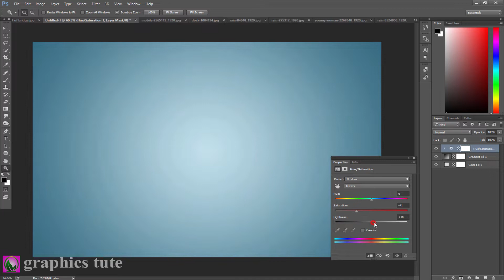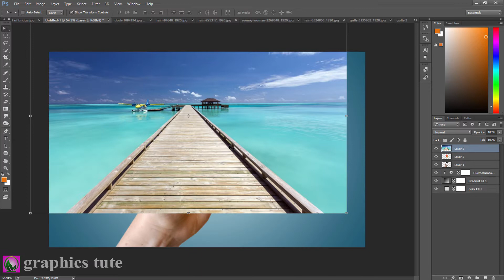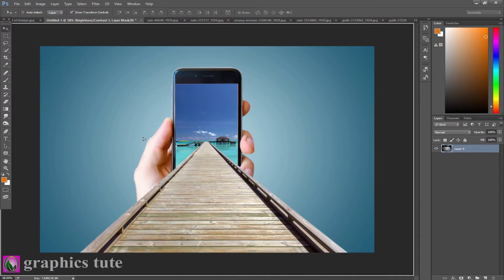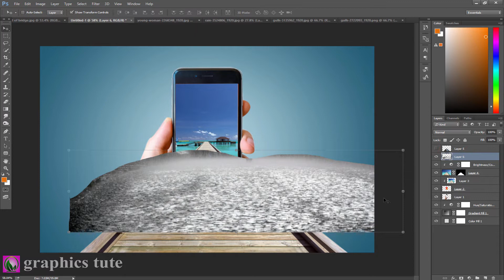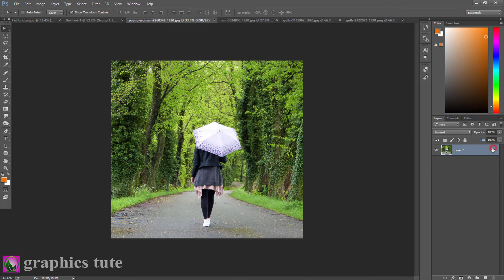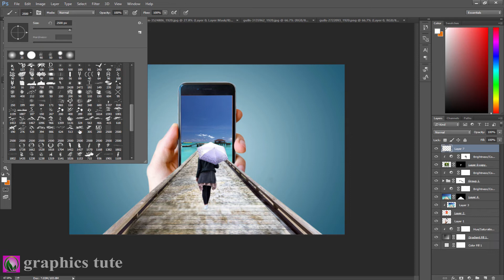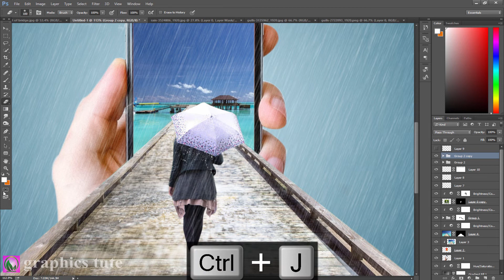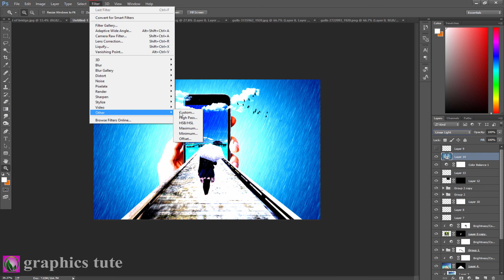3D Mobile Out Of Bridge - Mobile Manipulation In Photoshop - Photoshop Tutorial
Project Name-"3D Mobile Out Of Bridge - Mobile Manipulation In Photoshop - Photoshop Tutorial"

This is a photo manipulation tutorial about "3D Mobile Out Of Bridge". It is a photo manipulation artwork.In this video you will learn how to create that type of manipulation.I create the photo manipulation work with the help of Adobe Photoshop CC.

* 3D  mobile pop out effect in Photoshop
* 3D pop out effect in Photoshop
* 3D mobile out of bridge effect in Photoshop
* 3d Mobile photo manipulation in Photoshop

Song-Sunny_Looks_Good_on_You